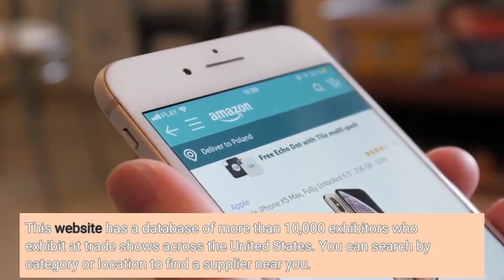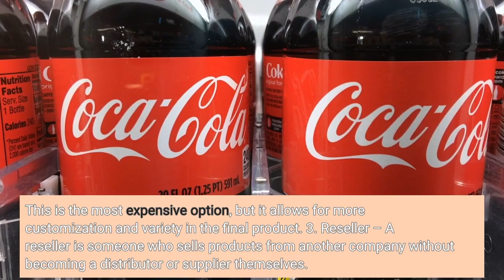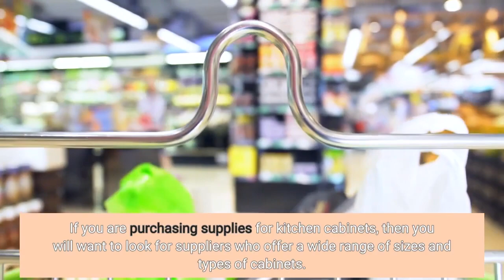11 Wholesale Cabinets Suppliers and Distributors inUSA